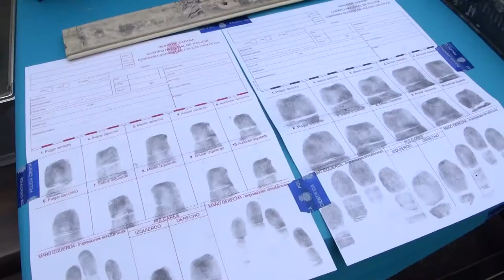La Comisaría de Policía Nacional de Leganés celebró una Jornada de Puertas Abiertas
Esta jornada está encuadrada en el III Plan Director para la convivencia y mejora de la seguridad escolar 2011-12, desarrollado por la Secretaría de Estado de Seguridad, a través de la Dirección General de la Policía.

Este programa se ha plasmado en nuestra ciudad a través de charlas y coloquios impartidas y dirigidos por agentes de la Comisaría de Leganés en diferentes centros educativos.

Estas charlas y coloquios abordan cuestiones como el acoso escolar, el consumo de drogas y alcohol, bandas juveniles y xenofobia y el mal uso de las nuevas tecnologías y de Internet. Asimismo, se ha mejorado la vigilancia policial en los alrededores de los centros educativos y se ha puesto a disposición de los mismos un experto policial en materia de menores y jóvenes.

Para culminar esta serie de actividades se han programado jornadas de puertas abiertas como la que ha tenido lugar hoy en la Comisaría de Leganés y a la que han acudido unos 150 niños de tres colegios de la localidad: Pequeño Príncipe, Víctor Pradera y Juan de Austria.